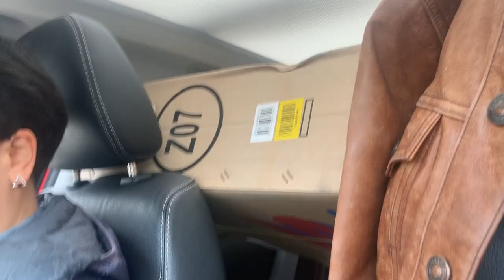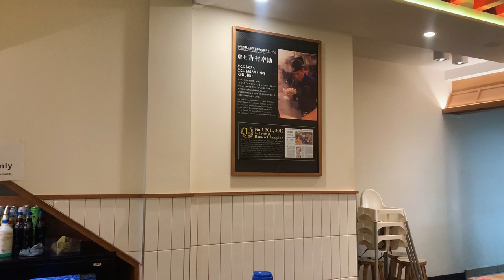PERTAMA KALI KE MELBOURNE DARI BENDIGO VICTORIA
Pertama kali ke Melbourne dari Bendigo setelah beberapa hari di Australia.